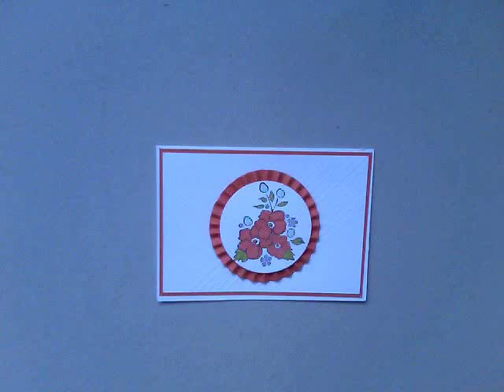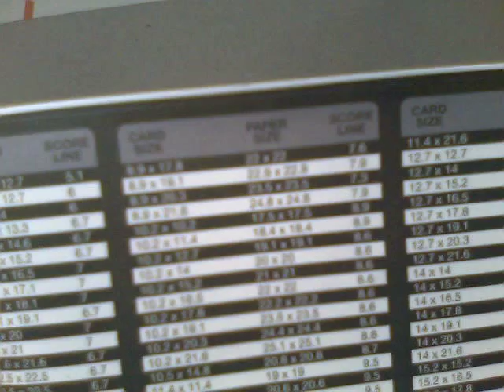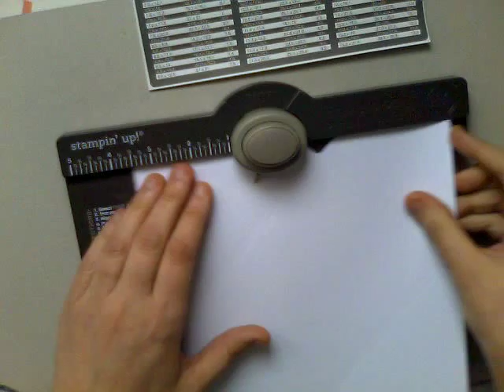Insta'enveloppes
voici une vidéo pour réaliser une enveloppe épaisse pour les cartes en volume